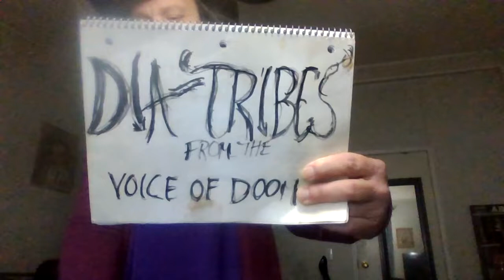S10 E47 The Last Straw is Coming (A Podcast Odyssey)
Lecture on assassination attempts, immigration, Dogs and cats, and urban blight.